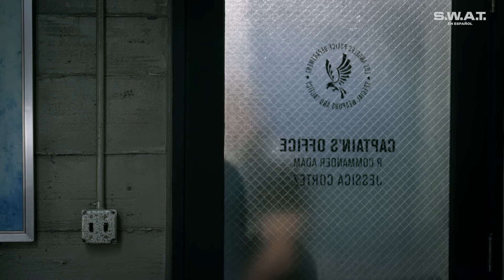Una batalla fuera de control para S.W.A.T. en el rescate | Temporada 2 | S.W.A.T. en Español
El equipo S.W.A.T. llega de sorpresa en la noche a la mansión para recatar al rehén y atrapar a los criminales que lo tenían encerrado. Todo parecía estar bajo control, pero los enemigos eran más de los esperados y tendrán un largo combate para tratar de completar su misión.

¡No te pierdas los episodios completos de S.W.A.T., todos los Martes por AXN!

S.W.A.T.